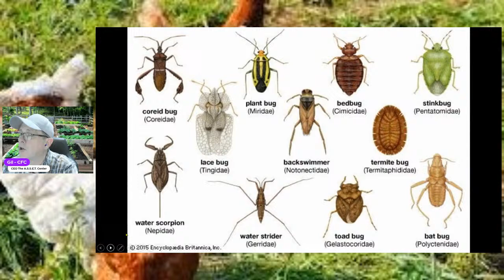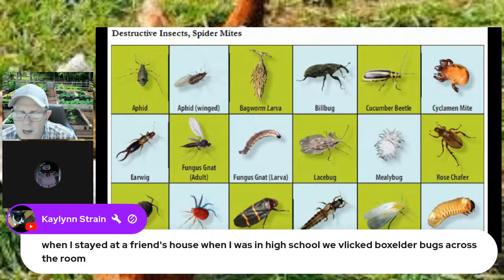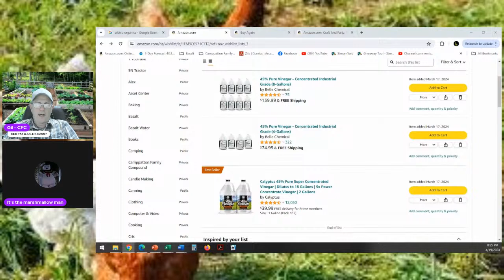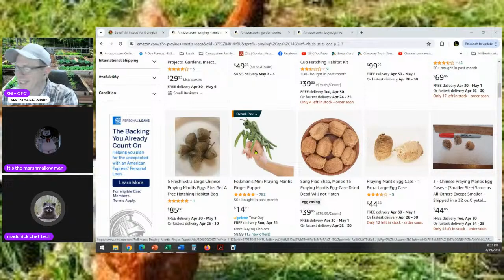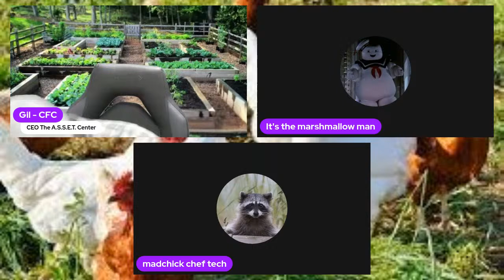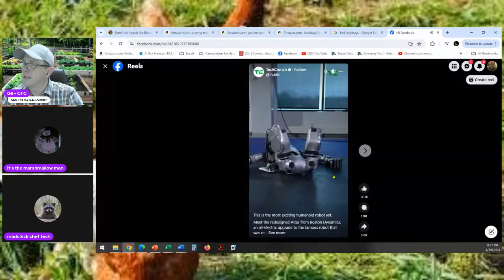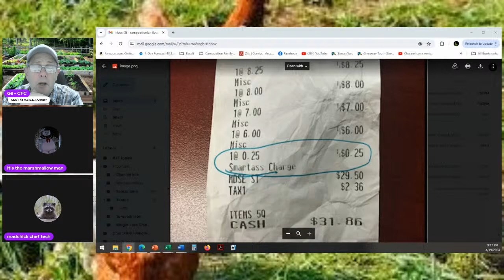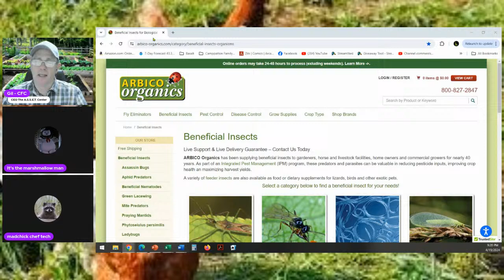No. 1179 – BUGS – Good Bad And Ugly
Welcome to Camppatton Family Compound’s Friday Night On the Homestead. Tonight we will be talking about the creepy crawly things in your garden.

Channel memberships are available now. Channel members get more videos and other perks. Also channel members are automatically entered in all give-a-ways. That's cheaper than a cup of coffee. We also have the SSG Boot Camp level, for $5.99 a mounth. Use this link to join:

My Live Streams are Mondays, Tuesdays, Thursdays and Fridays;
“Monday Night Fireside Chat” (on CFC) 8:00 Eastern
“The Midnight Ride With Gray Man Prepping” (on GMP) 10:00 Eastern
“Friday Night On The Homestead (on CFC) 10:00 Eastern
"Survival Saturday" (on Gray Man Prepping) 8:00 PM Eastern